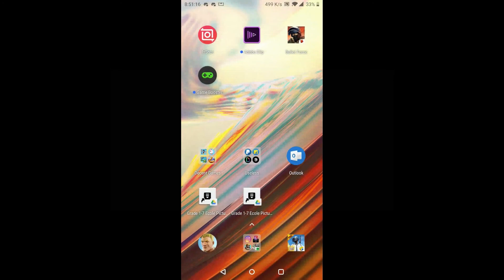Infinite Flight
Hey, Welcome back to another video! hope you enjoy!
Discord is NoHacks#0935